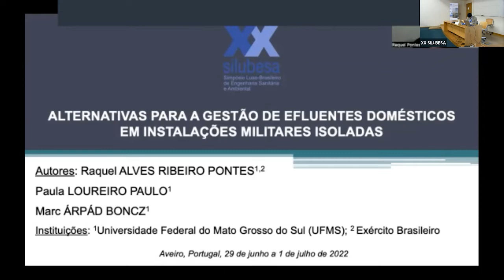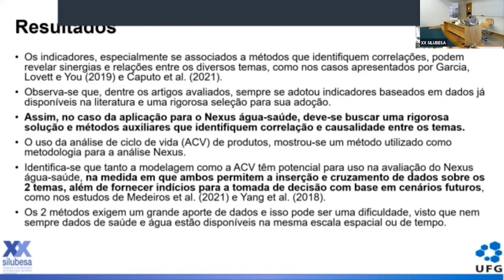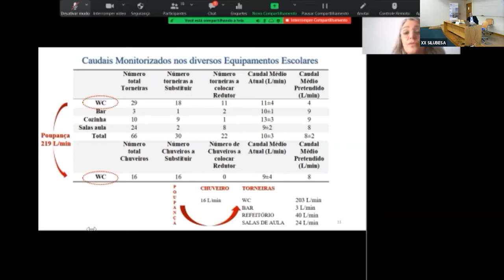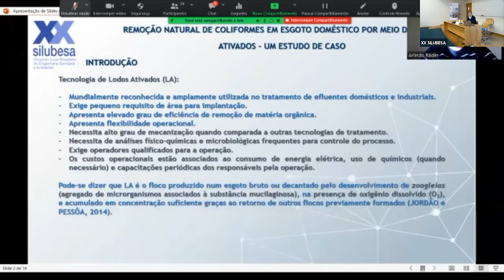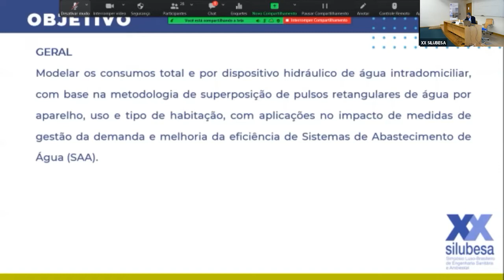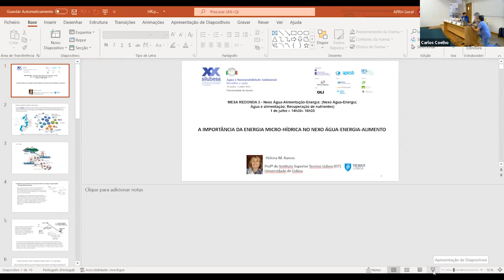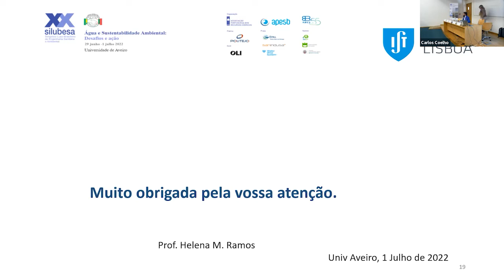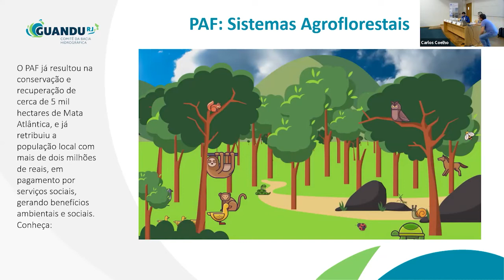XX SILUBESA - 1 de julho